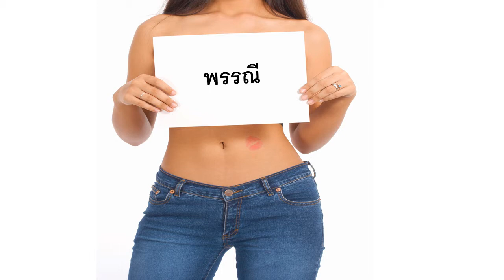Herzlichen Glückwunsch zum Geburtstag พรรณี